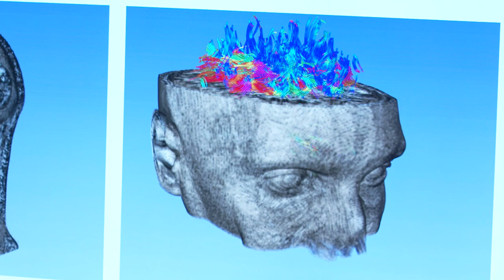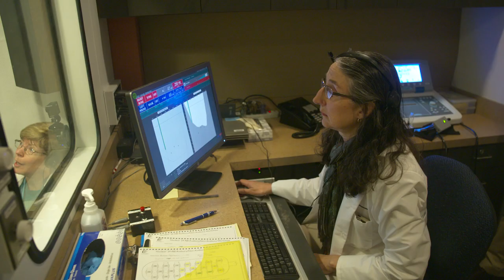Advances in Auditory Brainstem Implants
The Bertarelli Program in Translational Neuroscience and Neuroengineering has supported researchers from École polytechnique fédérale de Lausanne (EPFL) and Harvard Medical School to develop new Auditory Brainstem Implants.

Now in its second funding round, the Program focuses on supporting collaborative research projects at Harvard Medical School and EPFL bridge the gap between basic and translational neuroscience, support basic and clinical research, by creating stronger ties amongst scientists, engineers and clinicians, and by training the next generation of scientific leaders.

By working with two universities, one with special strength in engineering and technology and the other experienced at alleviating human suffering caused by disease, the Program helps advance cutting edge solutions to challenging medical problems.